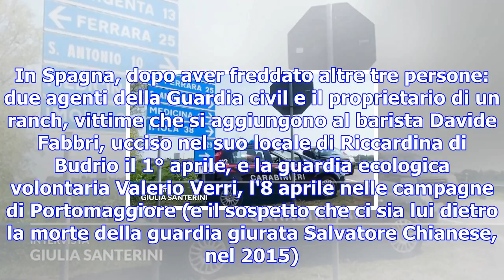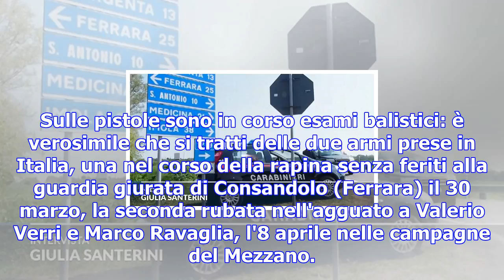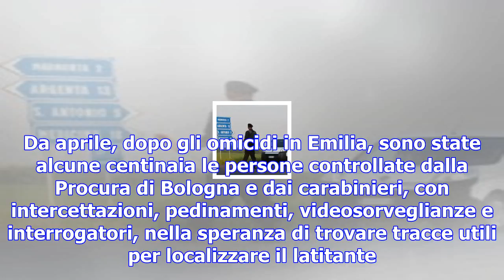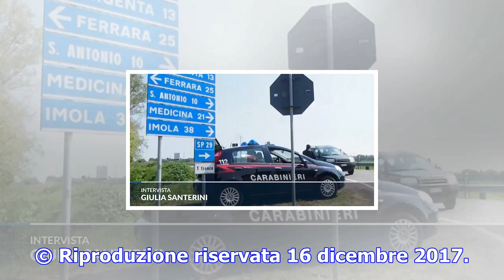Preso igor, ora è caccia ai complici. trovate 4 pistole, cellulare e tablet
BOLOGNA - Il killer di Budrio è stato preso. In Spagna, dopo aver freddato altre tre persone: due ag...